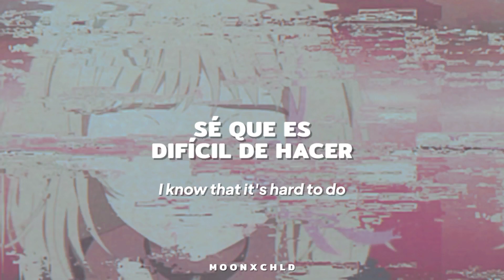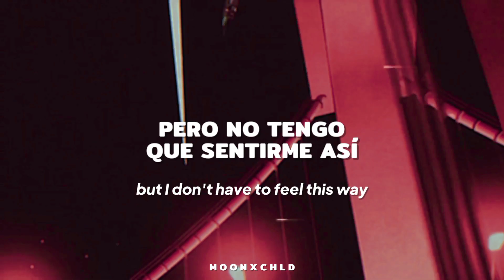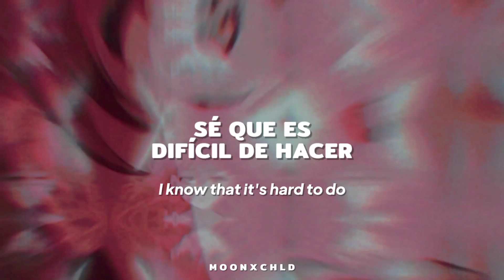My time - Bo en ; Wonder Egg Priority [AMV] (sub. español + lyrics)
─►  ˗ˏˋ𝕃 ꫀ ꫀ ꪑ ꫀ 🌙´ˎ˗           ⌒⌒⌒⌒⌒⌒⌒⌒⌒⌒

 (🌑)❛ ꪶꪊꪀⅈ𝕥ꪖ ░ੰ₊⌇❏ 𝓵𝓲𝓽𝓽𝓵𝓮 𝓬𝓱𝓲𝓵𝓭𝓻𝓮𝓷.
    `·. → 2O21/O5/O6 [🖇]

➫ ᥴ𝕣ꫀᦔⅈ𝕥ꪮડ 🌿:

◌𝓒𝓪𝓷𝓬𝓲𝓸́𝓷
My time.

◌ 𝓐𝓻𝓽𝓲𝓼𝓽𝓪
Bo en.

⋆ ˚｡⋆୨୧˚　˚୨୧⋆｡˚ ⋆